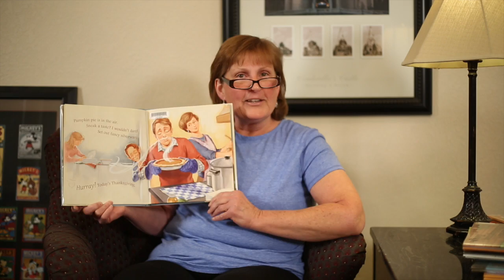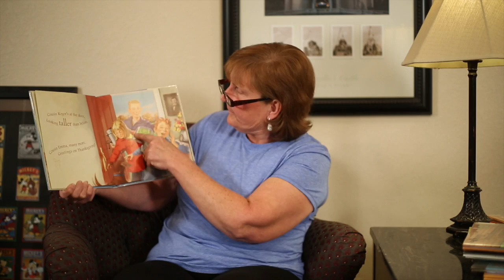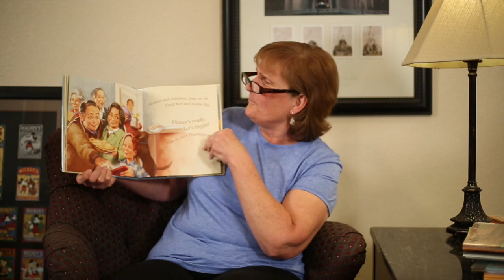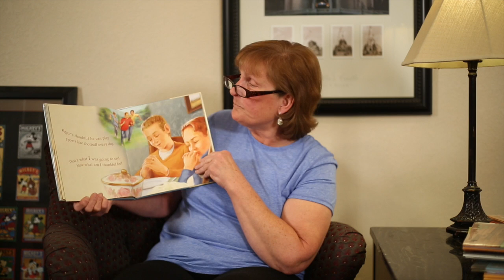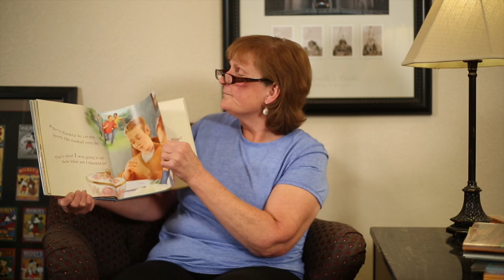Thank you for Thanksgiving | book reading | reading out loud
Hanging with Grandma Jane reading Thank you for Thanksgiving! Join Grandma Jane on a thanksgiving adventure!

Hanging with Grandma Jane is a kids channel created to entertain and educate as a friendly face online!